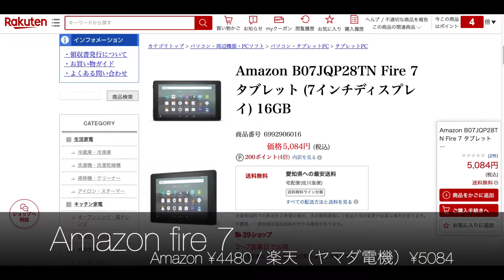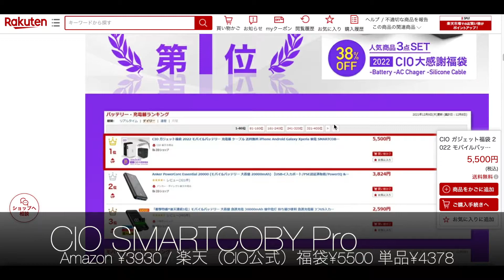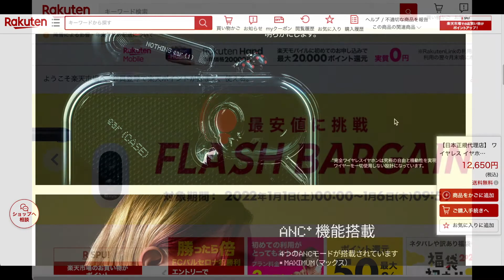#112 GADGET Amazon初売り VS 楽天 どっちがお買い得？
1/3から始まったAmazon初売りの気になったおすすめ商品
楽天と比較してみました
一部セール終了やよりお買い得な商品に代替しています

・CIO SMARTCOBY Pro
※福袋・ケーブル＋AC充電器付き

・PLANTRONICS Voyager 5200 (NEW) →12918円に戻りました

・ASUS Chromebook CX1 →23000円に戻りました

撮影機材
・DJI ACTION 2